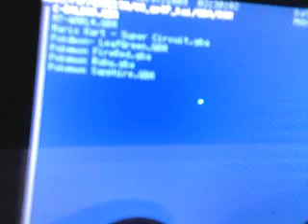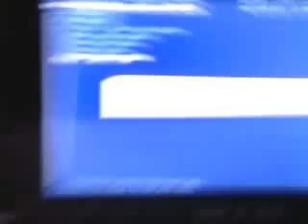how to get pokemon to work on psp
download and extract  emulators there is 5 emulators you need  GPSP (GBA)  folder
I put it into GAME150